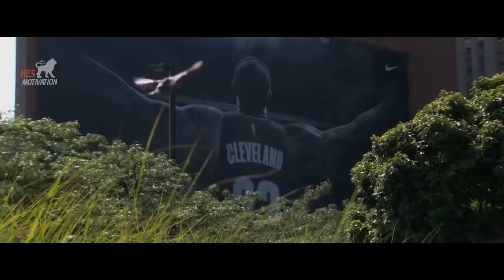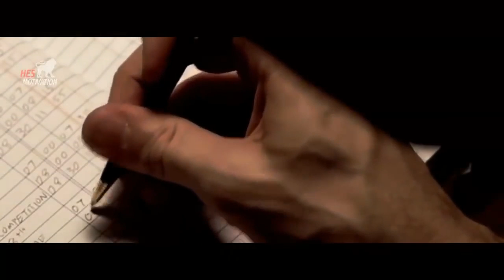WHEN YOU ARE IN THE DARKNESS - Motivational Video